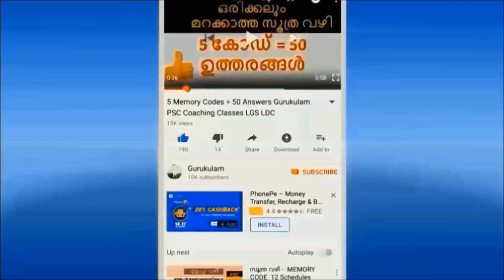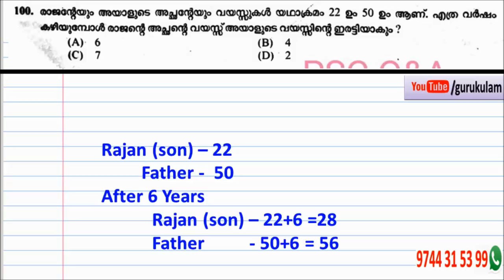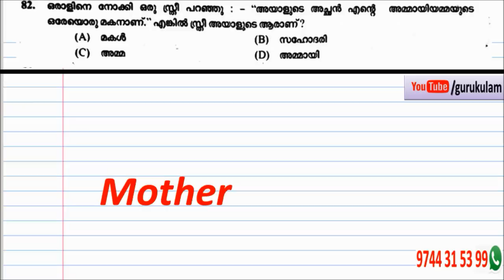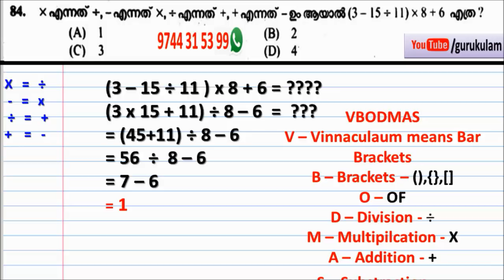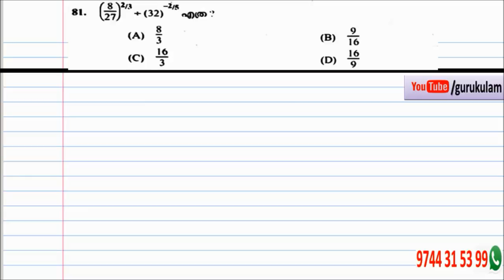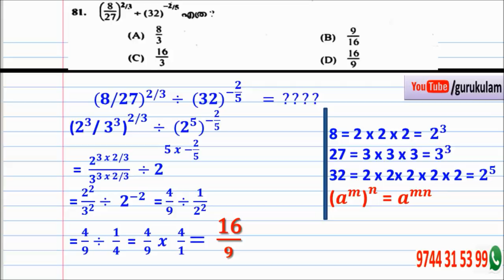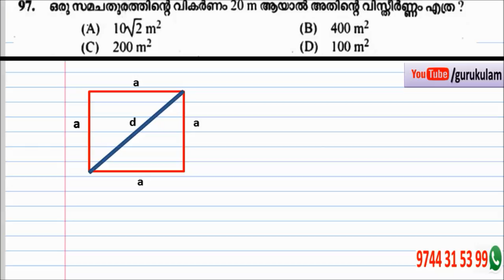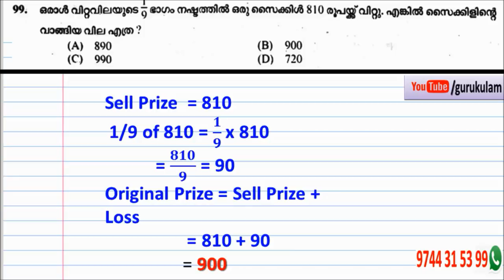PART 3 - Easy PSC Maths - Full Mark Simple Tips to Learn Relations All Problems Easily By Gurukulam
In this video Gurukulam online PSC coaching Classes give a class on the topic of mental ability and maths, All those difficult Problems have been simply explained with tricks. It will make the learning much easier.